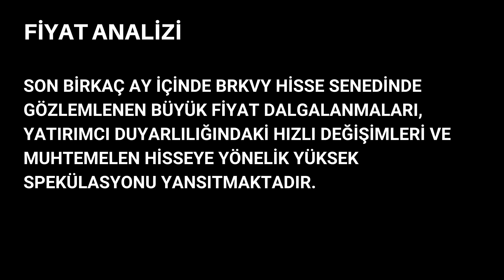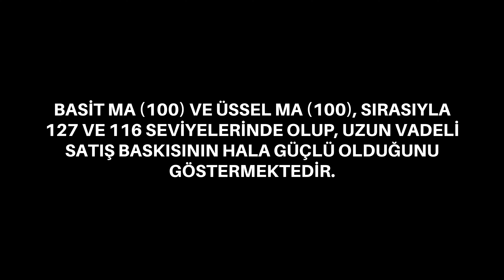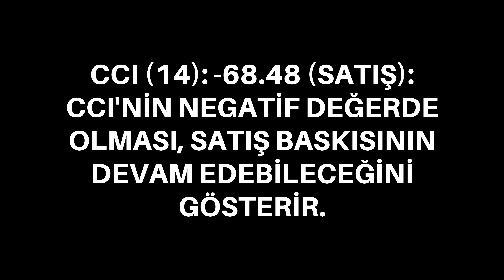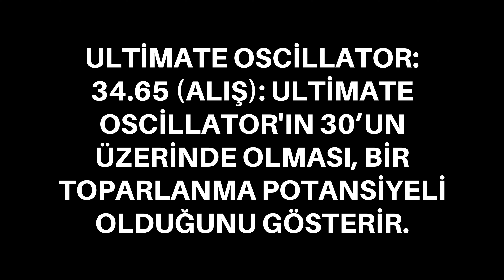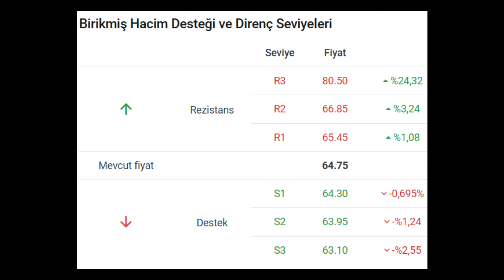BRKVY HİSSE TEKNİK ANALİZ RAPORU